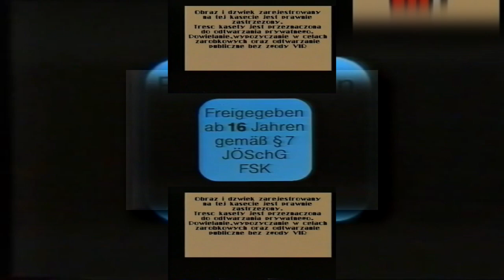[YTPMV] vir Scan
Source by Kasety VHS